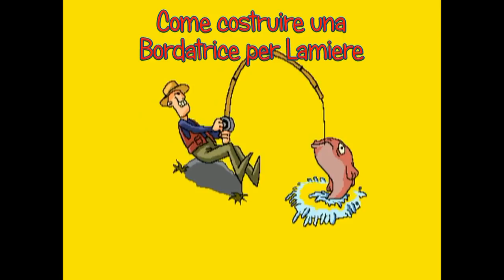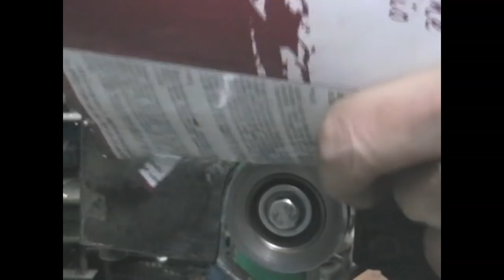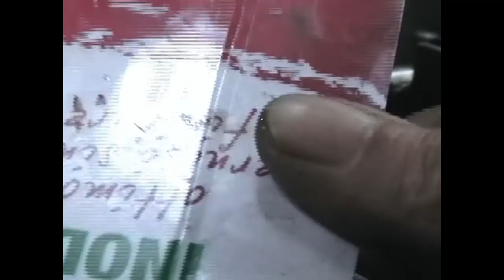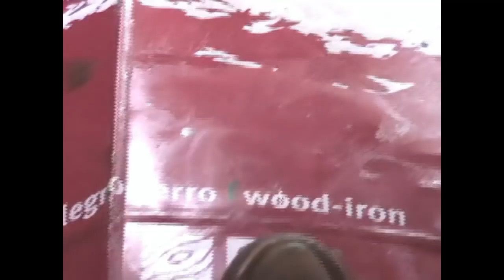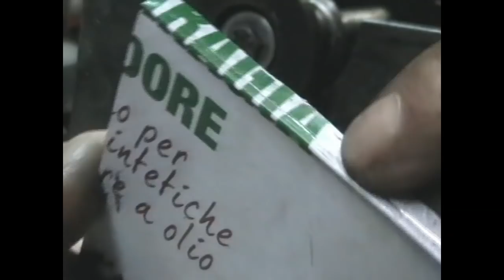Come fare una Bordatrice per Lamiera